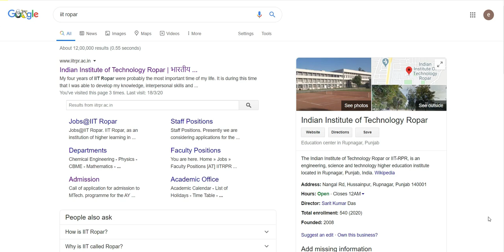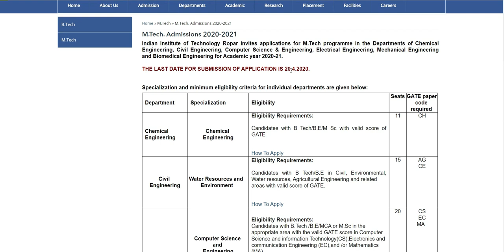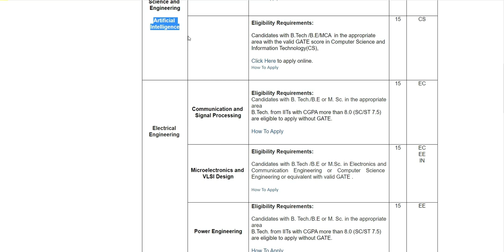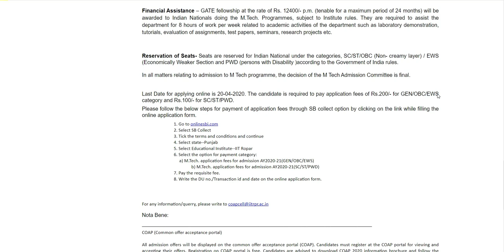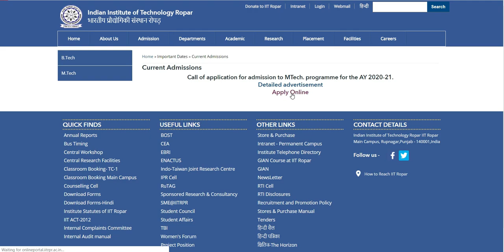FORMS OUT | IIT Ropar | MTech | Last Date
Google Form iPATE